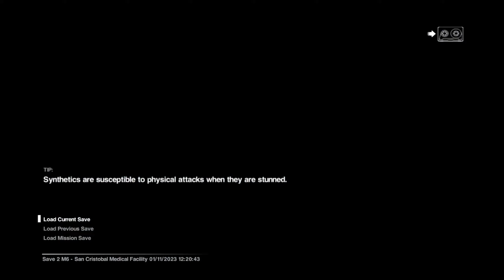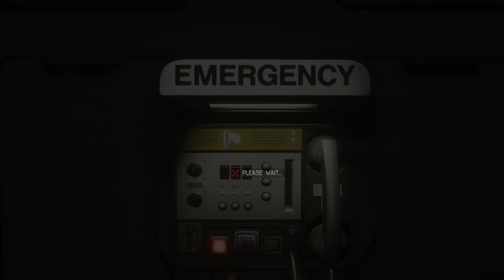Let's Play ALIEN ISOLATION Gameplay #3 - FINDING THE MEDKIT (FULL GAME)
Let's Play ALIEN ISOLATION Walkthrough Gameplay includes a Review and Full Game Gameplay Story From Mission 1 until the Ending. This ALIEN ISOLATION series & full playlist will have English commentary along the gameplay. Hope you enjoy!

Alien: Isolation is a thrilling game that puts you in the shoes of Amanda Ripley, the daughter of Ellen Ripley, the protagonist of the Alien film series. You are on a mission to find out what happened to your mother, who disappeared 15 years ago along with the Nostromo crew. You arrive at Sevastopol, a space station where a flight recorder of the Nostromo was recovered, only to discover that it is infested with a deadly alien creature that hunts you down relentlessly